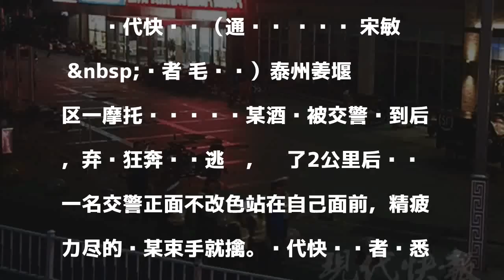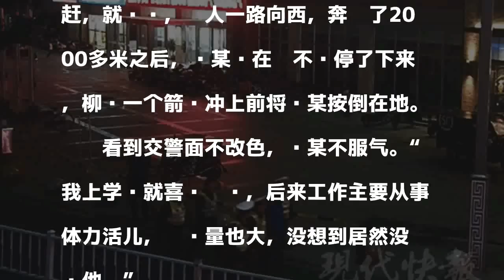酒驾男弃车狂奔2公里 交警是马拉松健将跑他前面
原标题：酒驾男弃车狂奔2公里，没想到交警是马拉松健将

發表評論評論如下。